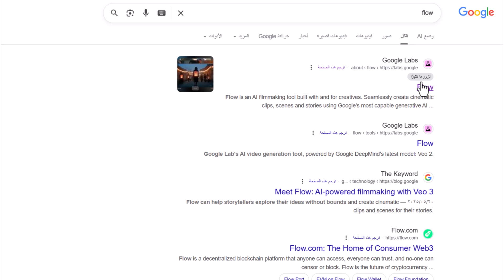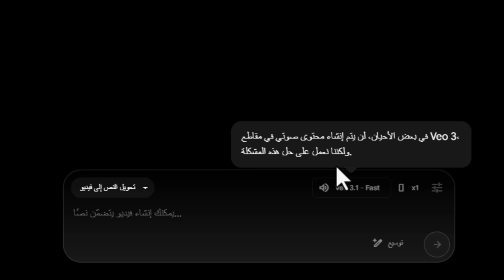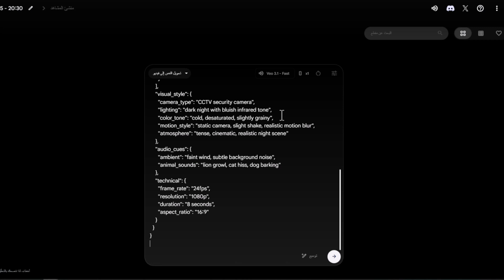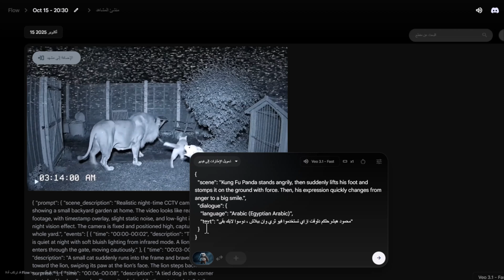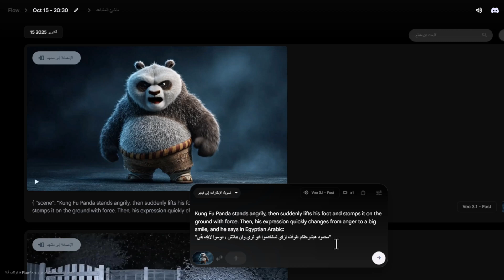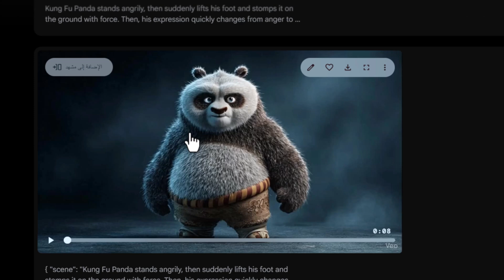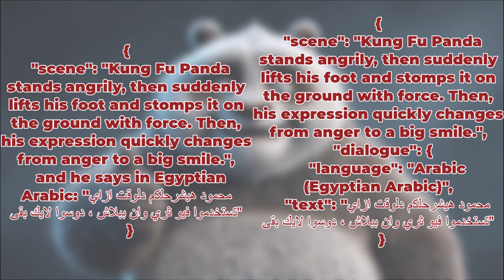شرح تجربة Google Veo3.1 مجانًا – اعمل فيديوهات بالذكاء الاصطناعي خطوة بخطوة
في الفيديو ده هتتعلم إزاي تستخدم أداة Veo 3.1 من Google مجانًا من خلال منصة Google Labs Flow، وهتشوف تجربة عملية لتحويل النصوص إلى فيديوهات احترافية باستخدام الذكاء الاصطناعي ✨
🎯 اللي هتتعلمه في الفيديو:
طريقة التسجيل والحصول على 100 كريديت مجاني من Google Flow
شرح الفرق بين جودة “Fast” و “Quality” في Veo 3.1
تجربة تحويل برومبت نصي إلى فيديو بشكل احترافي
تجربة تحويل الصور إلى فيديو وتحريك الشخصيات بخطوات سهلة
طريقة كتابة البرومبت بأسلوب JSON عشان تطلع نتائج أدق
حل مشكلة النطق بالعربي داخل Veo 3.1
نصائح مهمة للحصول على أفضل نتيجة من الأداة

🛠️ مميزات Veo 3.1:
✅ مجانية لأول مرة مع رصيد شهري
✅ تدعم تحويل النصوص والصور إلى فيديو
✅ جودة عالية وسرعة في التنفيذ
✅ مناسبة لصناع المحتوى والمصممين والمونتيرين

⏰ الفيديو مناسب لـ:
أي حد عايز يبدأ في صناعة الفيديوهات بالذكاء الاصطناعي
صناع المحتوى على يوتيوب، تيك توك، وإنستجرام
المصممين اللي عايزين يحوّلوا أفكارهم لفيديوهات بسرعة

📢 لو عجبك الفيديو متنساش:
💬 تسيب تعليق تشجعني بيه
🔔 تشترك في القناة عشان يوصلك كل جديد

ـــــــــــــــــــــــــــــــــــــــــــــــــــــــــــــــــــــــــــــــــــــــــــــــــــــــــــــــــــــــــــــــــــــــــــــــــــــــــــــــــــــــــــ
00:00 – مقدمة ودعوة للاشتراك
00:21 – الدخول إلى Google Labs Flow والتسجيل
00:57 – الحصول على 100 كريديت مجاني
01:15 – الفرق بين جودة “Fast” و “Quality” في Veo 3.1
02:13 – تجربة تحويل النص إلى فيديو (Prompt JSON)
02:51 – استعراض أول فيديو تم توليده وتحليل الأخطاء
03:38 – ملاحظات على أداء Veo 3.1 في المشهد الأول
04:16 – تجربة تحويل الصورة إلى فيديو (Image to Video)
04:55 – مشهد كونغ فو باندا التجريبي
05:45 – تجربة نطق اللغة العربية داخل Veo 3.1
06:25 – تعديل البرومبت لتحسين النتيجة
07:06 – كتابة البرومبت بشكل أدق (JSON + Arabic Dialogue)